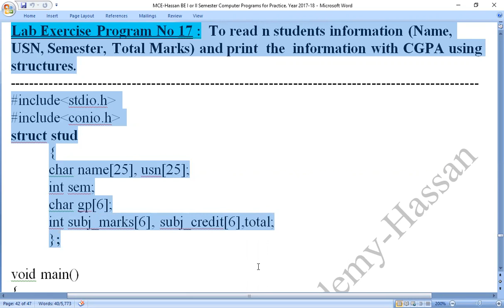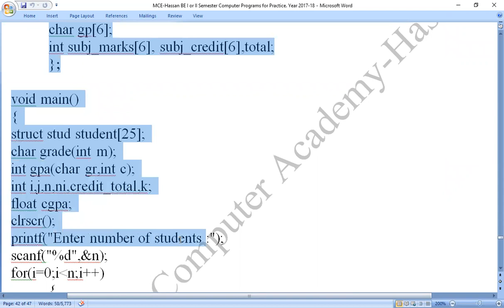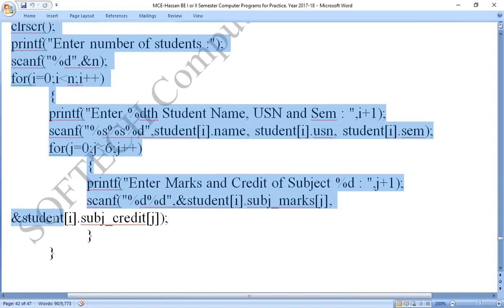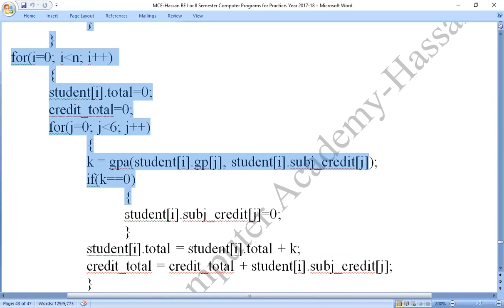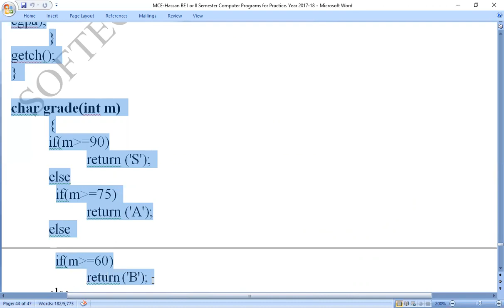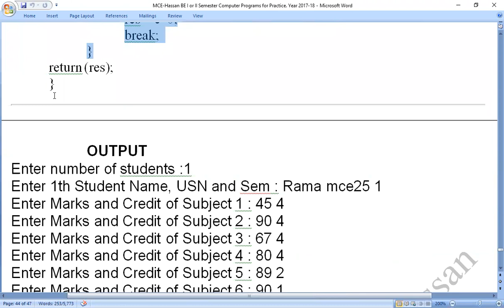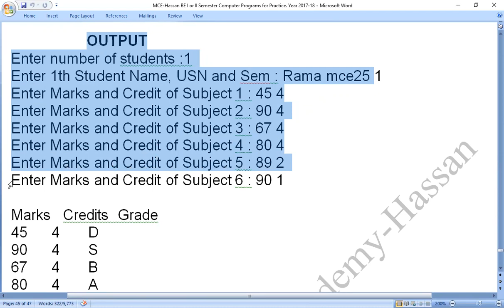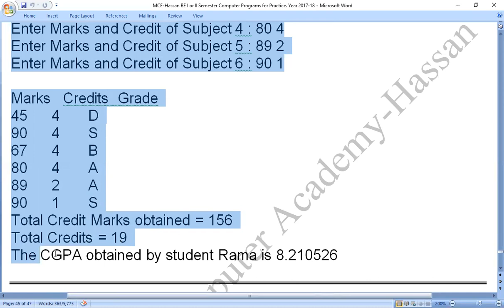MCE Lab C-Program 17: To read n students info and print the information with CGPA using structures.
To read n students information (Name, USN, Semester, Total Marks) and print  the  information with CGPA using structures.
Coding_by_C-_Program,
Coding_in_C-_Program,